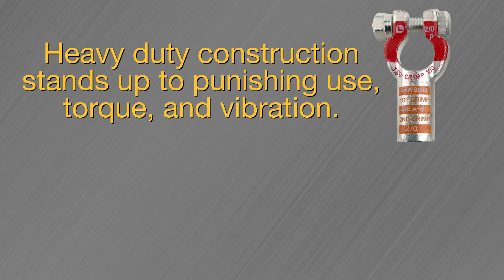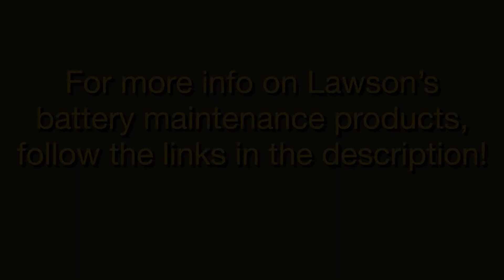Battery Maintenance Essentials: Tru-Crimp® Terminals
A detailed look at Lawson’s Tru-Crimp battery terminals’ performance advantages over standard battery terminals.

S.I. Publishing (SOCAN)